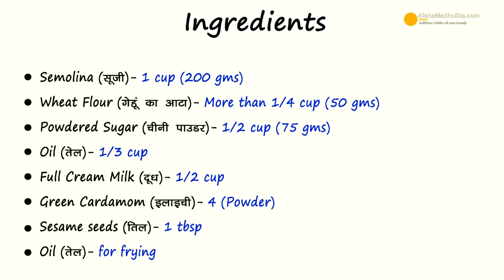सूजी की बिस्किट जैसी कुरकुरी मीठी मठरी । Rava Meethi Mathri Recipe | Semolina Sweet Mathri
सूजी की बिस्किट जैसी एकदम कुरकुरी मीठी मठरी.  Suji ki mathri banane ki vidhi, Khasta Crispy Mathri, how to make sooji mathri,  sweet mathri recipe karva chauth, Wheat Flour Sweet Mathri Recipe,
suji ki meethi mathri, meethi mathri kaise banti hai, Rava Mathri, मठरी बनाने की विधि,

आवश्यक सामग्री - Ingredients for Rava Meethi Mathri Recipe
सूजी - 1 कप (200 ग्राम)
गेहूं का आटा - ¼ कप से थोड़ा ज्यादा (50 ग्राम)
चीनी पाउडर - ½ कप (75 ग्राम)
तेल - ⅓ कप
दूध - ½ कप
इलायची - 4 (पाउडर)
तिल - 1 टेबल स्पून

How to make Semolina Sweet Mathri

Take 1 cup of semolina in a bowl and add ⅓ cup of wheat flour to it. Add 1 tablespoon of sesame seeds to it along with powder of 4 green cardamoms. Add ½ cup of powdered sugar to it and mix them properly.

Add 6 tablespoons of oil to the mixture and mix them together. Add ½ cup of warm milk to the mixture and knead to make a soft dough from it. Cover the dough for 20 minutes to set it.

After 20 minutes, mash the dough for 2-3 minutes. Preheat oil for frying in the wok. Take a flattening board and apply some oil over it to grease it.

Divide the prepared dough into two equal halves and roll a proportion of dough between your palms. Flatten the proportion of dough into the diameter of ¼cm on the flattening board by applying pressure over it.

Take a cookie cutter after flattening the dough lump and press it over the dough to cut the cookie shaped Matris.

Prick the Matris from both sides using a fork so that they won’t expand while frying. Prepare all the Matris likewise.

The less heated oil and the low-medium flame is required to fry Matris. Add Matris in the wok according to its capacity to fry. Fry Matris til they appear golden brown from both sides. Flip and fry them till their colour changes.

Drain out the fried Matris because their colour has changed using a ladle. Fry all the Matris likewise and a single round of Matris take 4-5 minutes to fry. You can make 20-25 Matris from the prepared amount of dough.

Suggestions
You can take thicker sized semolina instead of finer sized semolina. If you are using thicker sized semolina then, add increase the quantity of wheat flour.
Take sugar ⅓ the quantity of wheat flour. Do not increase the amount of sugar excessively otherwise Matris will split while frying.
If oil is excessively heated then, Matris will fry from the outside but, they will remain raw from the inside.